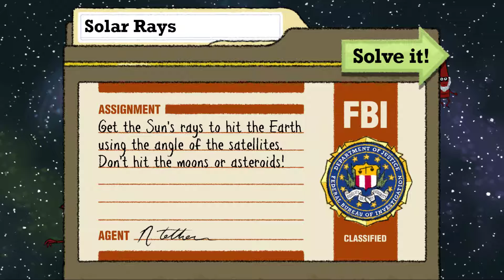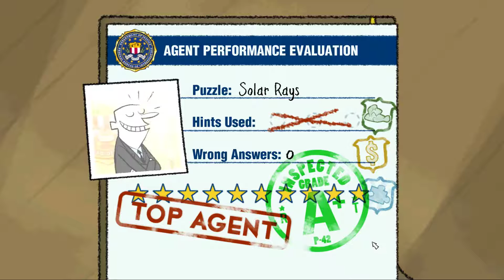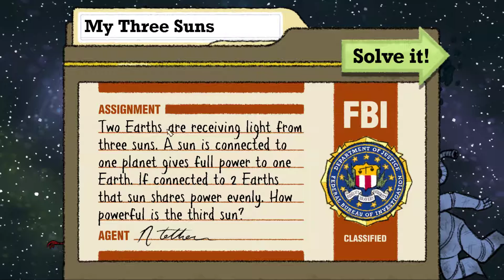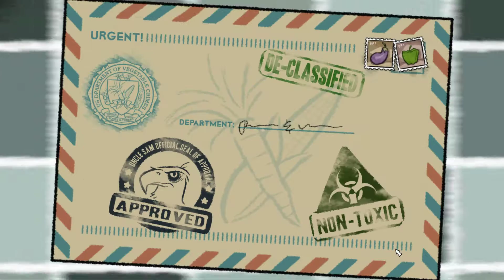Puzzle Agent 2 Let's Play Deutsch 5